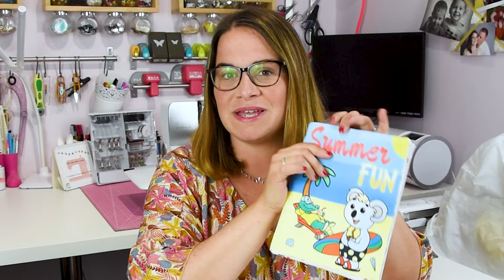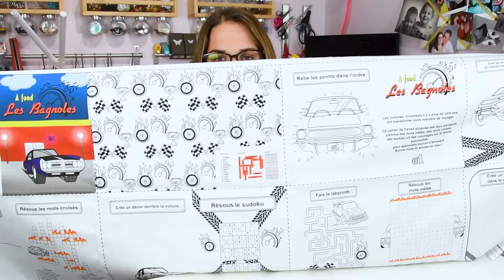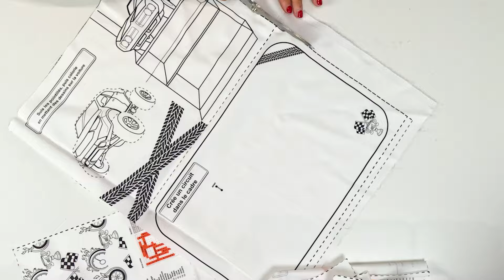TUTO COUTURE Facile / Rapide : Coudre un CAHIER de coloriage/jeux pour ENFANT, Lavable, Réutilisable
🎉 -15% sur les kits cahiers de coloriage jusqu' au 18 SEPTEMBRE  2024 avec le CODE :  BYPOPO15
et si vous arrivez après cette date : -10% sur le site pour votre 1ère commande avec le code parrain : 93839 ➡️

➡️ Voici les références dont je vous ai parlé aujourd’hui :
▪️ Feutres lavables

👗 Aujourd'hui je porte la blouse Jade de chez Super Bison (du 32 au 52) cousu dans une viscose Lise Tailor, trouvée chez Mondial Tissus